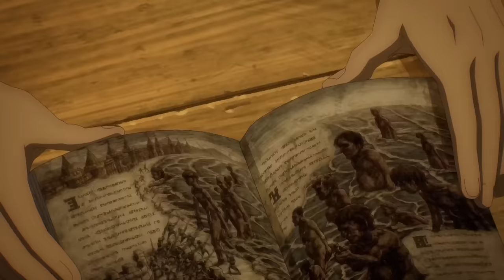Das Ende von Attack On Titan Erklärt! (Warum du Eren nie verstanden hast)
Bald sind auch Mixed Trays erhältlich wo in ein 12-er Pack alle Sorten enthalten sind

⛔️WICHTIG⛔️